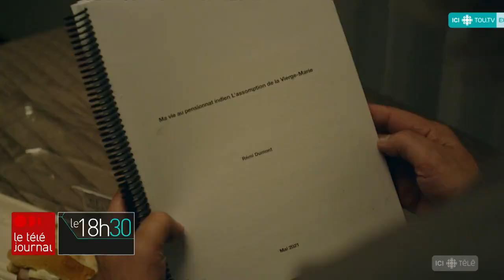« Pour toi Flora » : une série d’ici sur les pensionnats autochtones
La découverte de tombes anonymes sur les terrains de pensionnats pour autochtones au cours de la dernière année a créé une onde de choc partout au pays. Une nouvelle série télé intitulée « Pour toi Flora » raconte cette dure réalité. La fiction a été écrite, réalisée et produite par des créateurs autochtones, une première pour Radio-Canada. Le reportage de Louis-Philippe Ouimet.